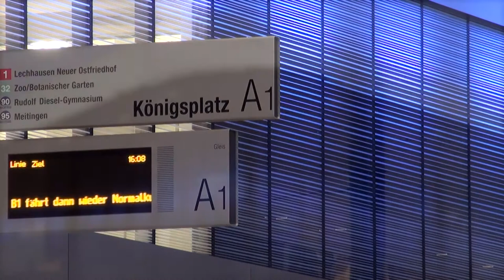Königsplatz- und Innenstadtumbau -- 2,5 Jahre in 7 Minuten (Lange Version)